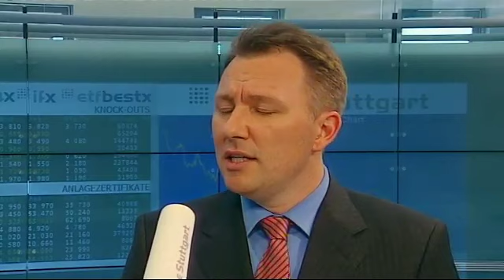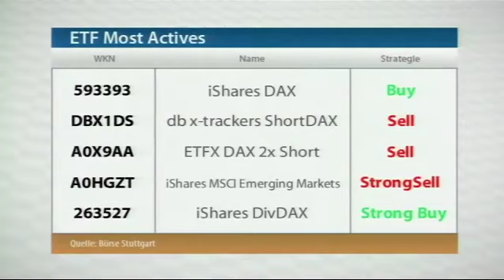ETF-Handel: Rein in den Dax - raus aus Emerging Markets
Die ETF-Anleger an der Börse Stuttgart haben sich in den vergangenen Handelstagen aus den Emerging Markets zurückgezogen. Diesen Trend schildert Michael Görgens, Leiter des Fondshandels der Börse Stuttgart, in seinem aktuellen Marktkommentar bei Börse Stuttgart TV. Im gleichen Maße hätten sie - zumindest kurzfristig - in DAX-ETFs investiert. Eine ausführliche Einschätzung des Anlegerverhaltens im Video.